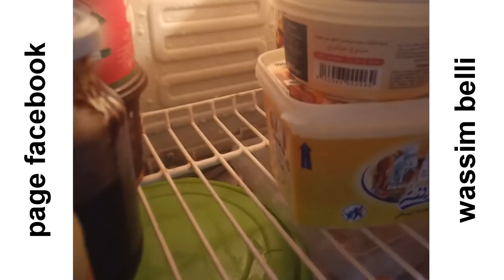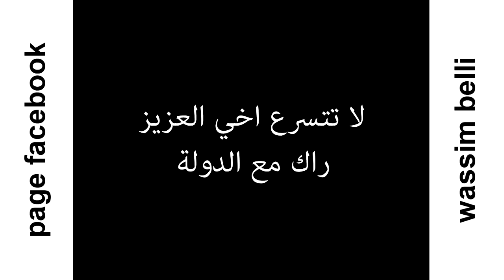كي تحط ماكلتك فالفريجيدار واش يصرالك "عظم الله اجركم"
اذا عجبك الفيديو ماتبخلش بجام و متابعة للقناة يك باطل هخعهخعهخ
روابط حساباتي